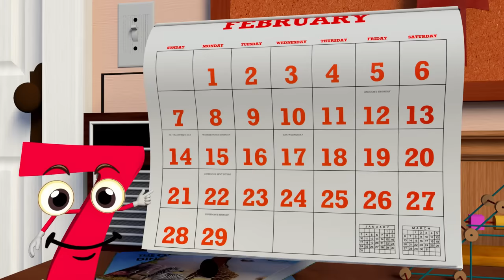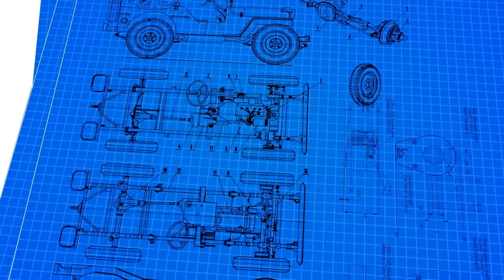Cinque Scimmiette e Altre Canzoni per Bambini! | 60 minuti | HeyKids Italiano | Canzone da Ballo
Qui puoi trovare le più belle canzoni e cartoni animati per bambini: Cinque Scimmiette e Altre Canzoni per Bambini! impara a conoscere le scimmie e a contare fino a cinque in questa canzone per bambini con animali! 🐵

0:00 Cinque Scimmiette
2:04 La Pecora Nel Bosco
4:24 Il Cowboy Piero
5:55 Topolino Topoletto Zum Pa Pa V2
7:57 I Giorni Della Settimana
9:46 Volta La Carta
12:38 Bolli Bolli Pentolino
14:09 Siamo I Numeri
16:20 Oh Che Bel Castello
18:21 Giro Giro Tondo
20:25 Capra Capretta
22:01 Nella Vecchia Fattoria
24:30 Mezzi di Trasporto
27:26 Il Cavallo del Bambino
30:03 Stella Stellina
31:50 La Danza Del Serpente
33:34 Il Codino del Topino
35:29 NELLA VECCHIA FATTORIA v2
37:59 La Gallina
40:09 Pimpirulin
41:17 Batti, Batti Le Manine
42:45 Giro Giro Tondo
44:49 A Ram Sam Sam
46:45 Topolino Topoletto Zum Pa Pa
48:45 Questo l'occhio bello
49:48 Un Cocomero Tondo Tondo
53:05 Whiskey il Ragnetto
54:39 L'elefante con le ghette
57:38 Filastrocca della Lana

Cinque scimmiette saltano sul letto
Una cade giù e si rompe il cervelletto
Chiamano il dottore, Il dottore ha detto
Niente più scimmiette che saltano sul letto

Quattro scimmiette saltano sul letto

Tre scimmiette saltano sul letto

Due scimmiette saltano sul letto

Una scimmietta salta sul letto
Poi cade giù e si rompe il cervelletto

E quindi nessuna si rompe il cervelletto
Di’ alle tue scimmiette di filare a letto!